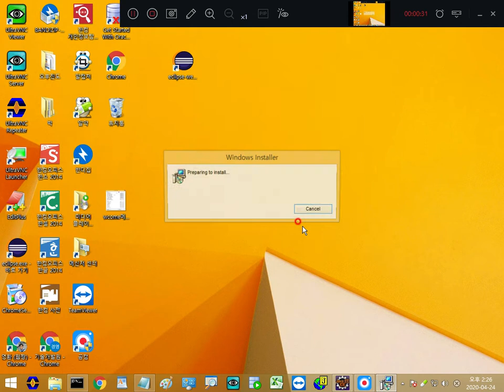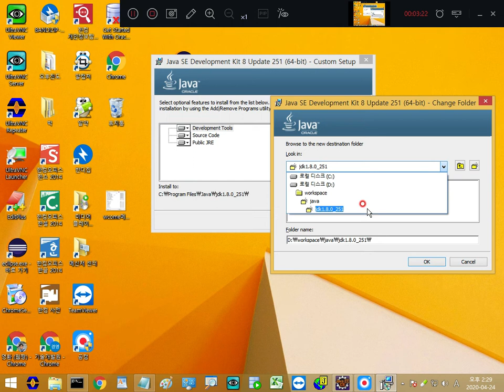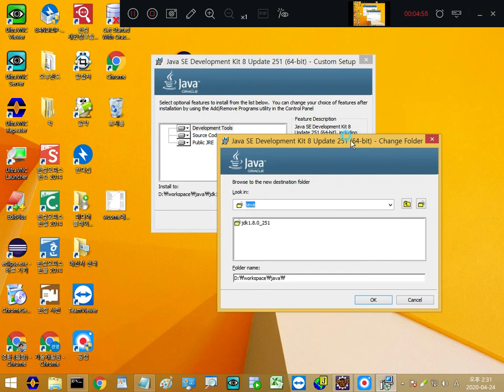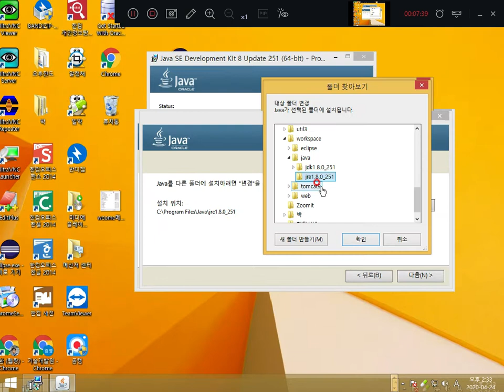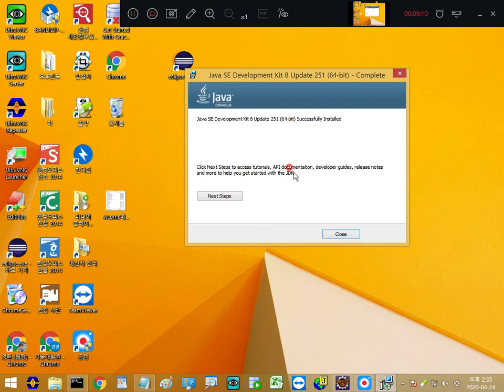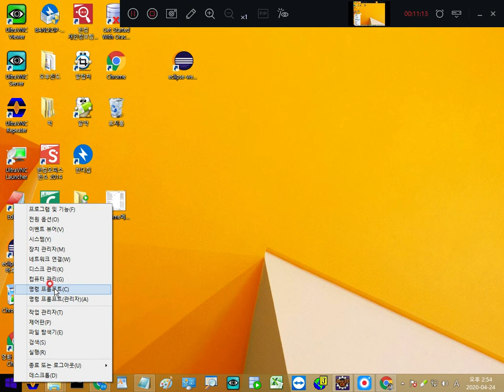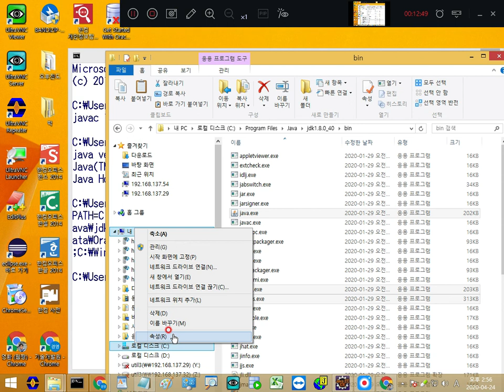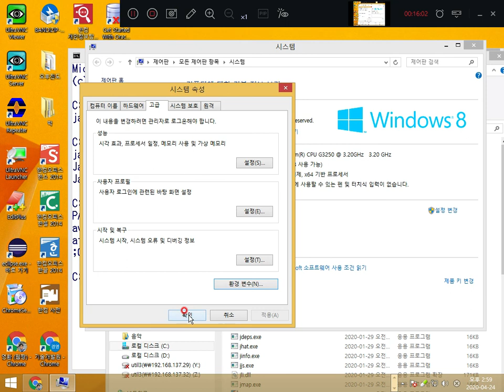Webjjang Web 01-02 독자적인환경구축02(웹짱과 함께하는 웹표준)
웹짱과 함께하는 웹표준
1. 웹표준 설정
 - 독립적인 개발 환경 만들기